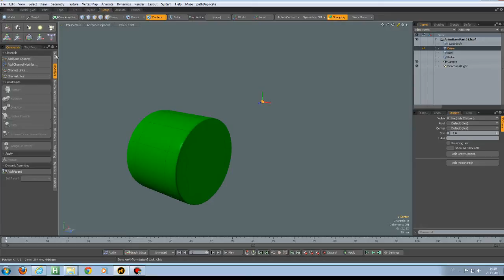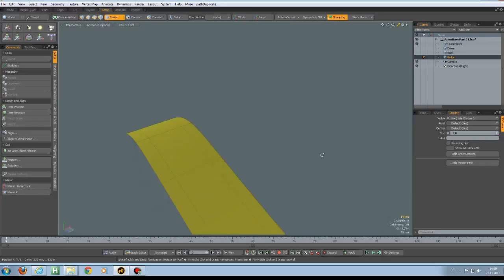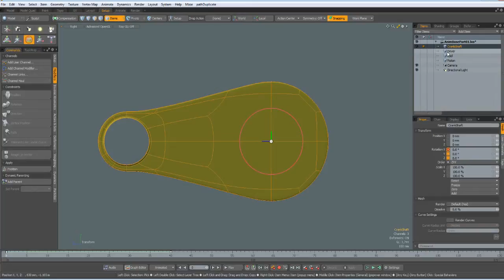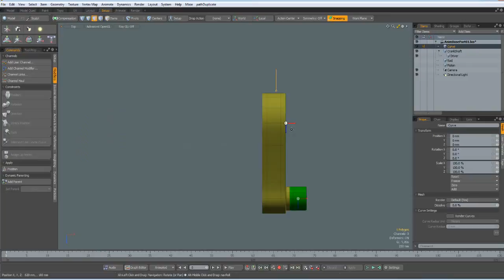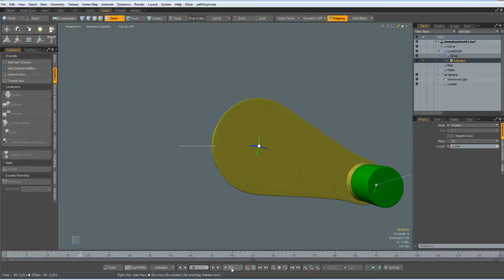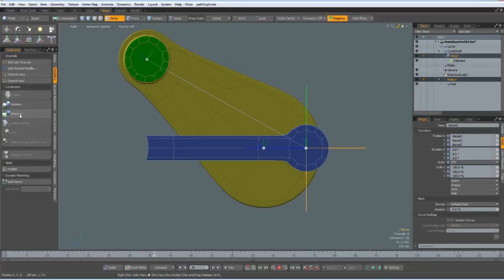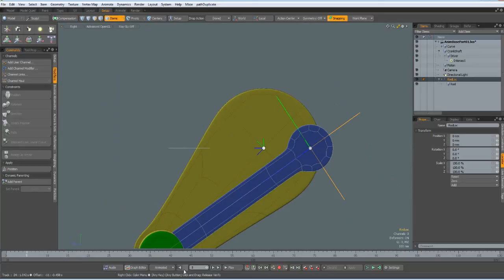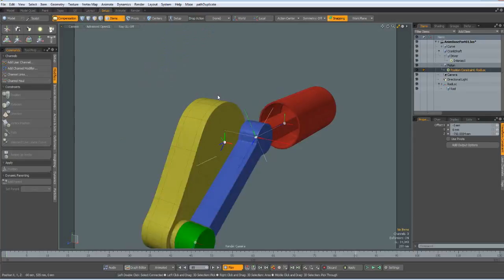Luxology modo - Animation Basics Part 02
Alex Tango's YouTube channel finally motivated me to dig into animation. I wanted to share my experience and if you know better (easier) ways of doing things, then please let us all know in the comments.